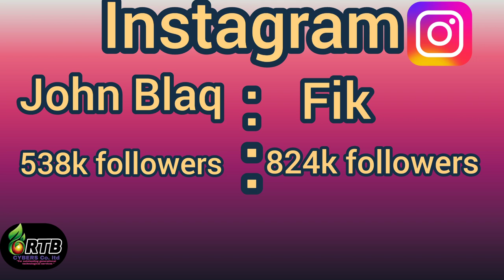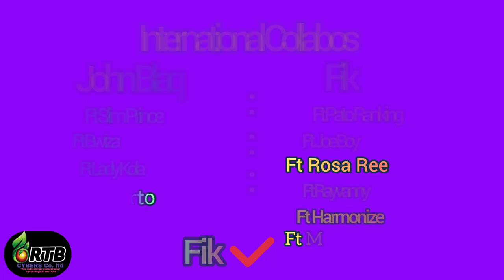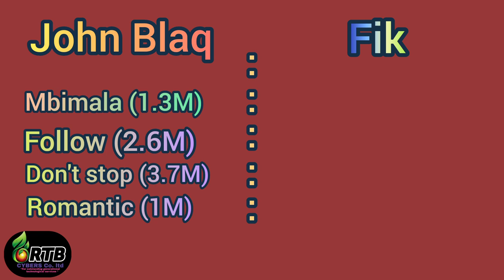JOHN BLAQ Vs FIK FAMEICA, ANI ASINGA?!!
This is a voiced comparison video between Fik Fameica and John Blaq, the two are Ugandan super talents that are really amazing, so this videos reveals who's better on social media, performance wise, endorsement wise, who has most hits, fikfameicanewsong latestmusic johnblaqlastetsong bugingo suzanmakula perfomances comedystorelatest comedystore2023 johnblaqmusic johnblaqalbum dodatremix nalumansisong bobiwinenewsong mcmariach nalumansi video out